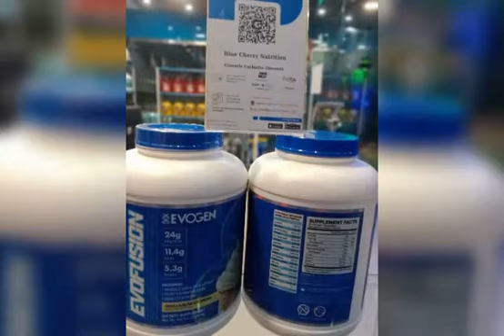Blue Cherry Nutrition Promo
All Kinds of Imported Food Supplements are available at wholesale price.

Shop No G 20 Jumeira Mall Tariq Road Karachi